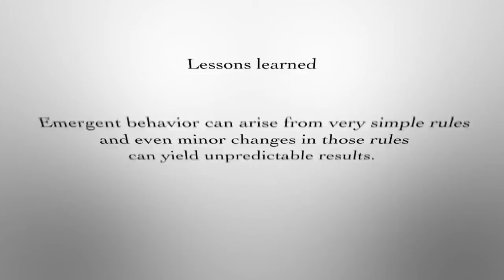Simple Rules for Governing Complex Systems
Presented by Brian Sauser, Ph.D.